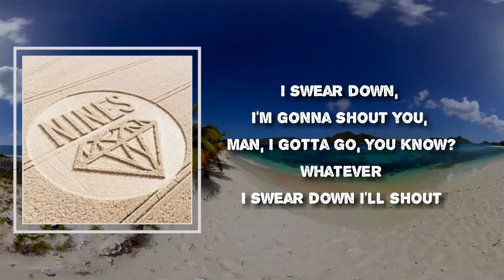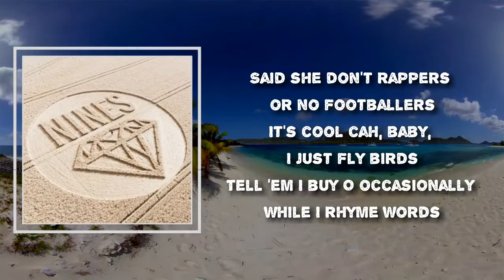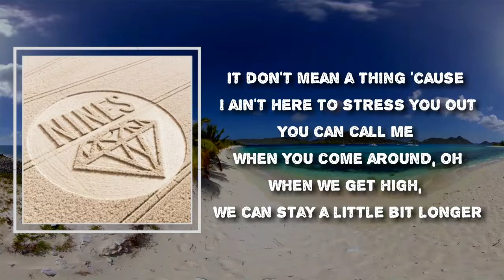Nines - Stalker Interlude (Lyrics)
Album:  Crabs In A Bucket

Stalker Interlude Lyrics:
Yo?
Hello?
Ayo?
Yeah, where've you been?
Yo, calm down, man
I've called your phone fifteen times, you haven't picked up
What's going on? Where are you?
I was at the studio, man
Everyday at the studio? What about me?
What do you mean? I've got a career I've gotta think about
What about me? I've been waiting for you at my house, you're supposed to be coming here
Yeah, when I leave studio
No, it's not leaving studio, I've been waiting for time
You're not picking up your phone, it's going to voicemail, what is the problem?
Yeah, you know the reception in the studio ain't proper
The reception? The reception, yeah?
I swear down, I'm gonna shout you, man, I gotta go, you know?
Whatever
I swear down I'll shout
Don't call me again
You're buggin' but say nothin', man

I got this rich chick always tryna split the bill
I told her that I got this but just chill
She started gettin' attached, I told her "Please, take it slow
I'll see you soon, gotta go overseas for a show"
(Shout you when I come back)
I wish I never met that dumb hoe
Nearly choked when I saw her in the front row (No way)
Me and my young ting always end up back together (Bad bitch)
But I hope she knows this time, it's a wrap forever
Tryna stay focused, stack this winter
Thought it was all love but she hacked my Insta (Fuckin' bitch)
My gold diggin' bitch want a Birkin
She a ten on the 'gram but a six in person (Sold me a dream)
I ain't picked up in like a week
Next thing, she posted a picture of me in my sleep (Ah)
Worst part is the caption said "Say cheese"
So you know I'm in trouble when my bae sees
I met this church chick, good aura
Said she don't rappers or no footballers
It's cool cah, baby, I just fly birds
Tell 'em I buy O occasionally while I rhyme words
She made me drop out all my chicks
First warning signs when she popped up on the strip, uh
Then I told her that I ain't about
Saw her on my camera outside my yard, stakin' out
What the fuck, man?
That's why I'm done with these groupie bitches, man
Every fuckin' time, blud
I just need to chill now, man
Chill out with a good chick

[Cherrie:]
I don't really give a fuck
Know you got a lotta girls follow you about
It don't mean a thing 'cause I ain't here to stress you out
You can call me when you come around, oh
When we get high, we can stay a little bit longer
I'm not really 'bout all of the other shit
Call me when you need to get away from it